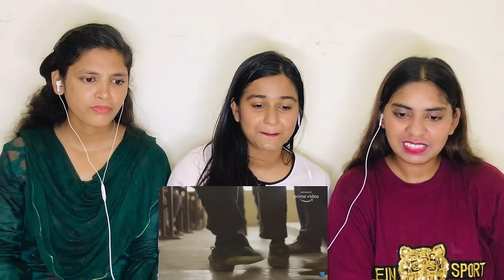BEST OF MIRZAPUR - Pankaj Tripathi, Ali Fazal, Vikrant Massey |Best Dialogues & Best Scene| REACTION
Hello Everyone !

Keep Support ...